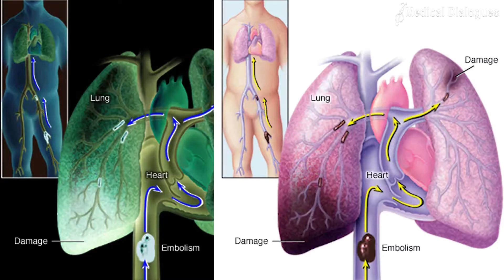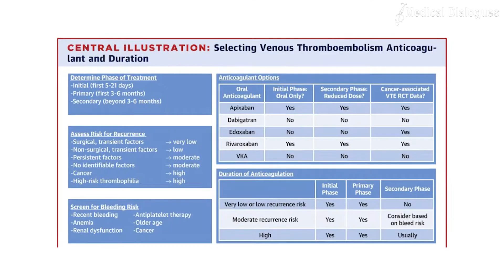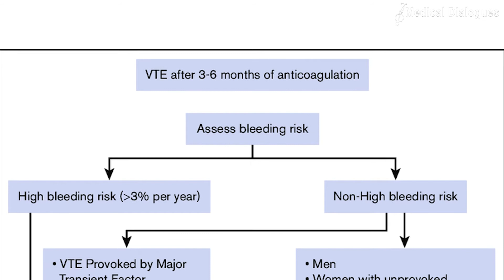Journal Club - New chest guidelines for managing Venous thromboembolism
New chest guidelines for managing Venous thromboembolism

Venous thromboembolism (VTE) includes superficial and deep vein thrombosis of the leg or pelvis and pulmonary embolism (PE). VTE affects an estimated 600 000 people globally, with approximately 60 000 to 100 000 people dying from this condition. Despite its prevalence, 25% to 40% of all VTE events are idiopathic, making diagnosis and prevention extremely difficult.